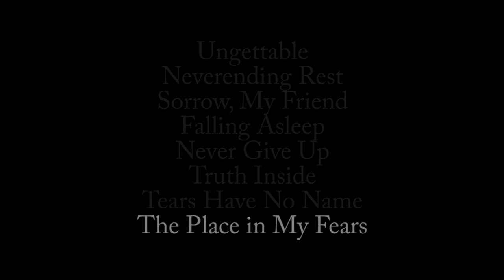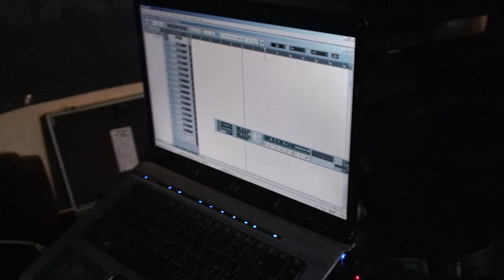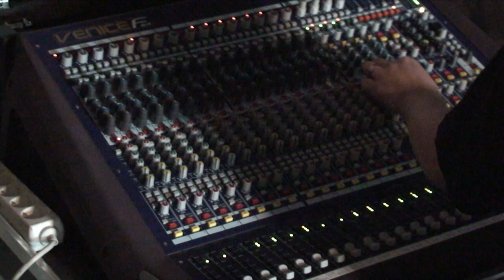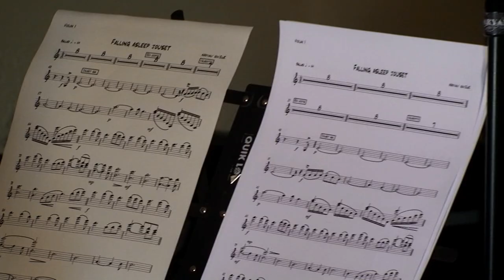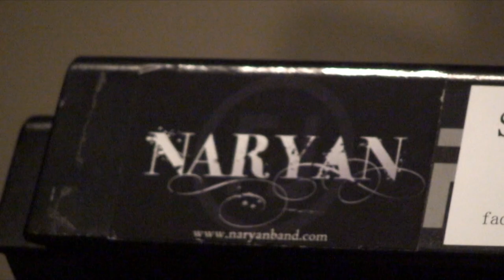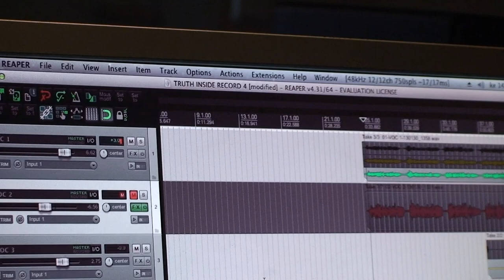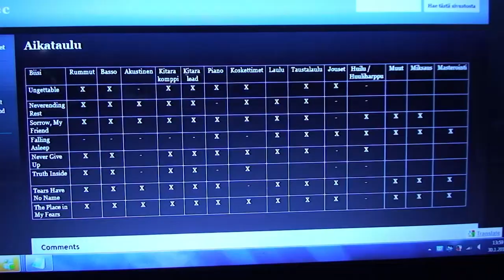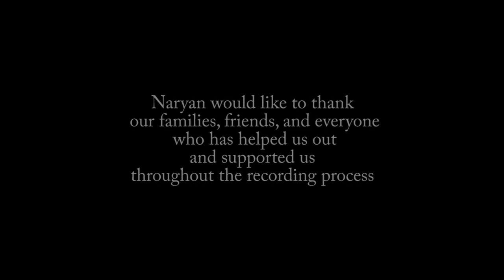Naryan - Making of the album Naryan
Naryan - Making of the album Naryan (2013)
Documentary by Lauri Kovero